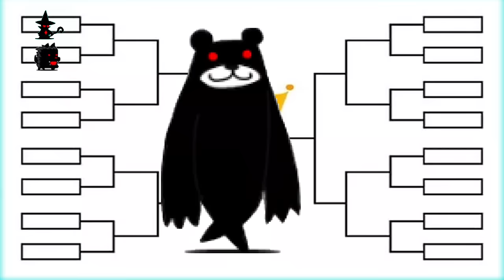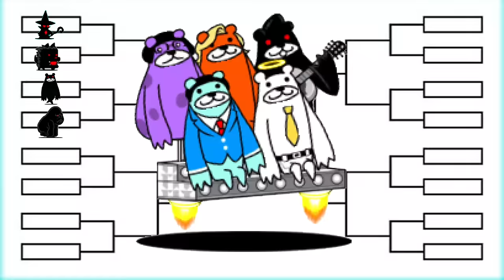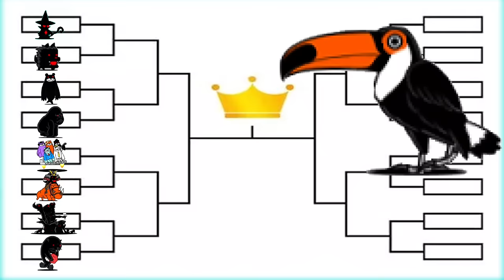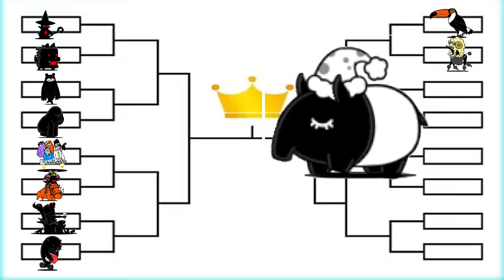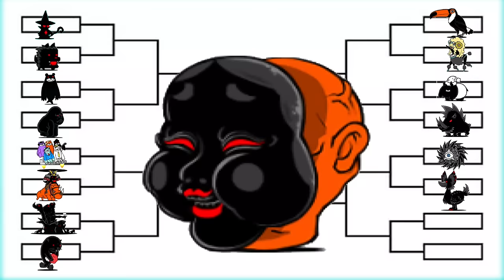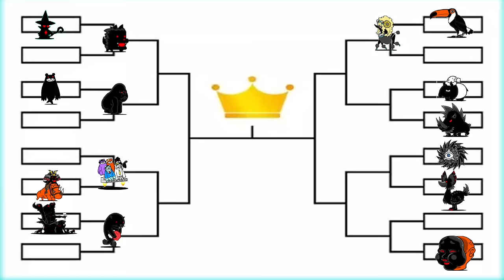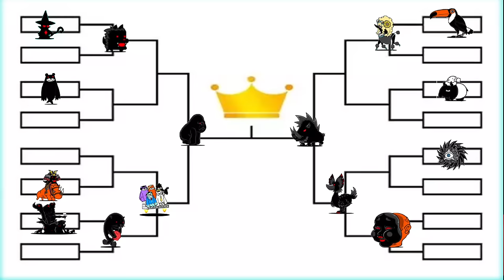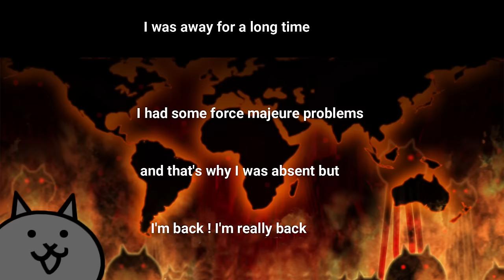The Battle Cats - The Black Tournament (Who is the strongest black trait enemy?)